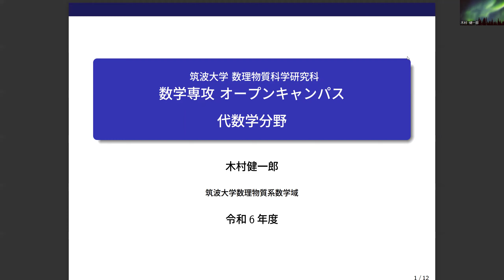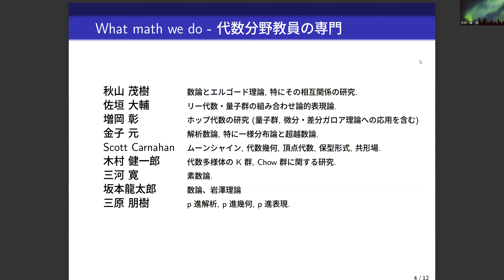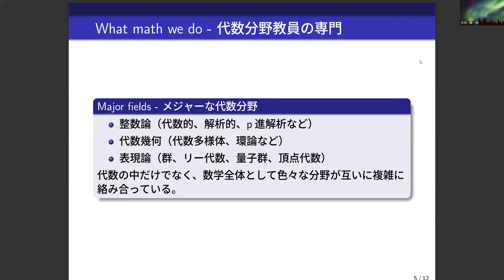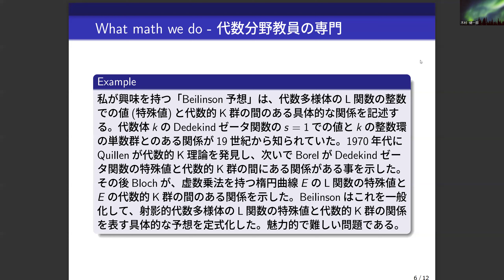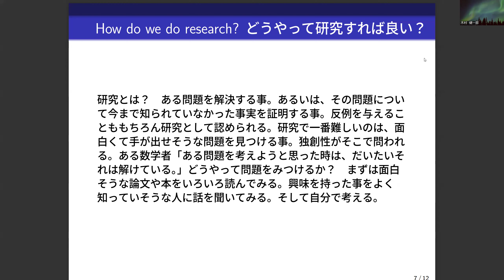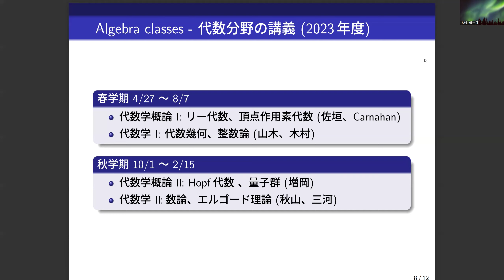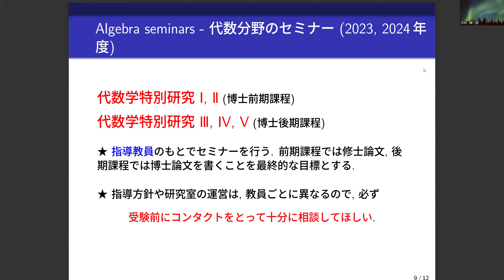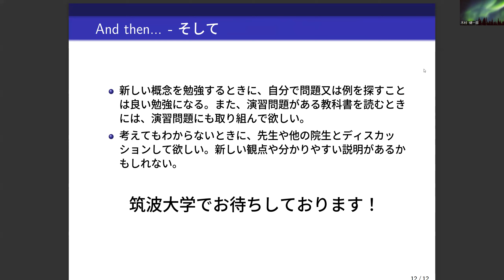2024年度 数学学位プログラム オープンキャンパス：代数学分野の紹介